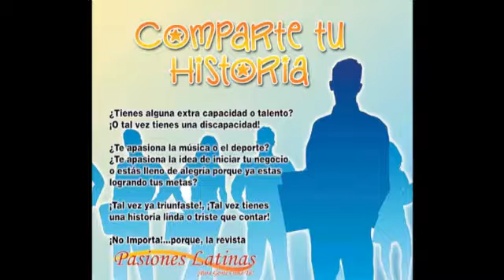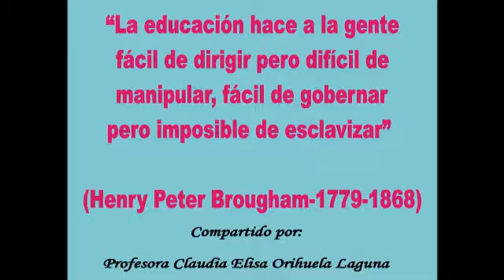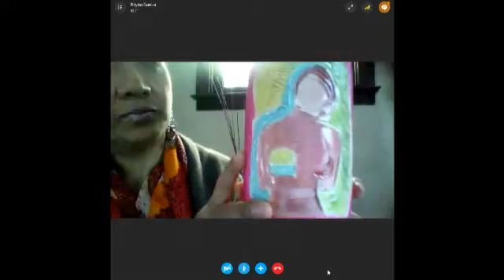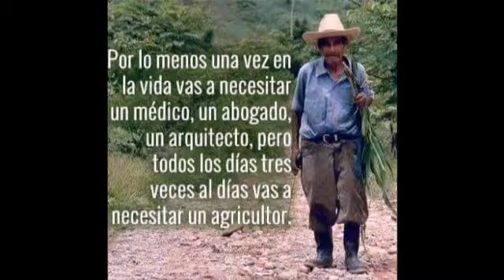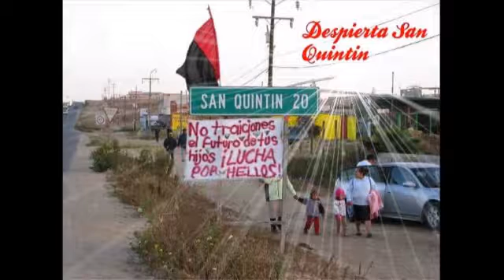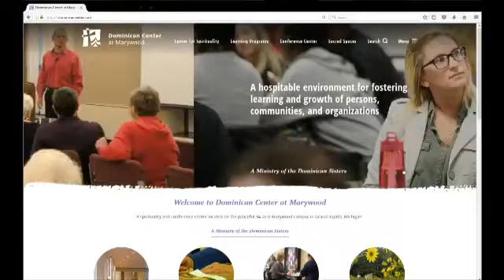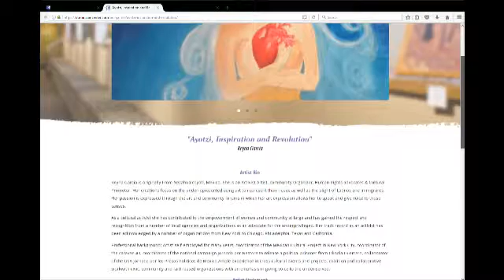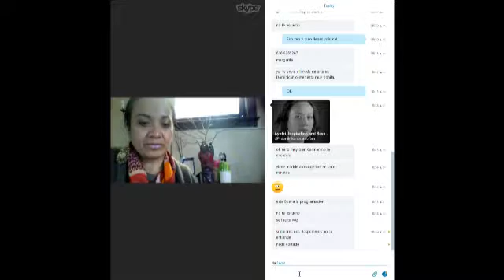¡El Arte de Reyna Garcia es una....Belleza Real, Natural y Desde Adentro!